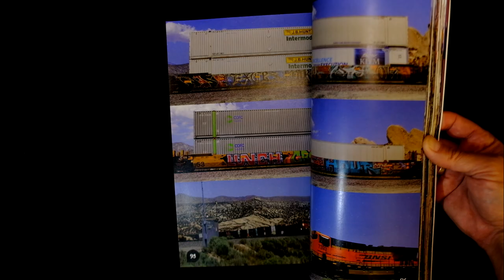SoCal Freight Benching Vol.5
Big shout-out to Sister & @FJDad777 for helping proofread. 👏
And a big shout-out to DUEL @d1nyc for hooking me up with the new cover title lettering! 🎨🔥 IOU!

I had a lot of fun putting this one together, but.. You always forget about all of the little things that need to get done before launch. 😵

I can't wait for you guys to check it out. Hope you like it. 🤘

Have fun, stay safe out there, and look both ways before crossing the tracks!!